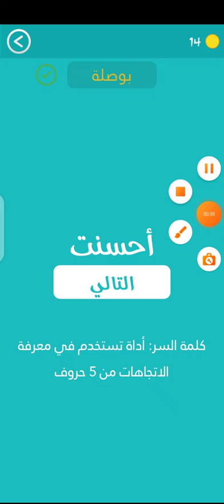كلمة السر مرحلة 2 الاتجاهات